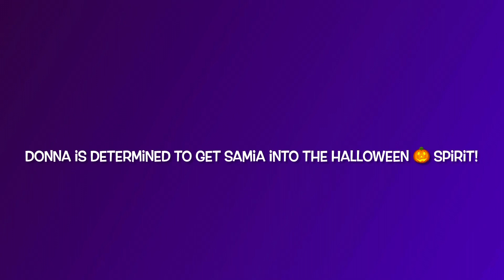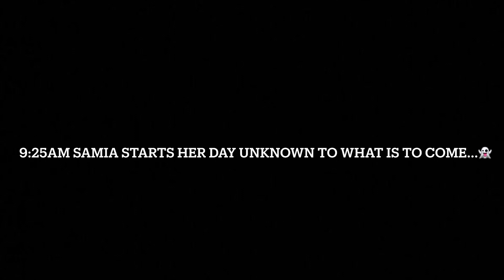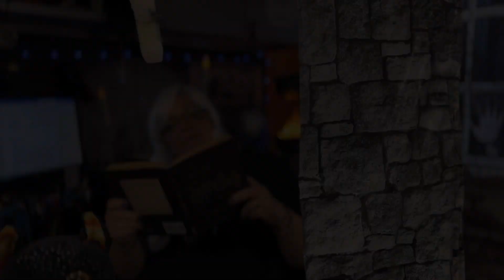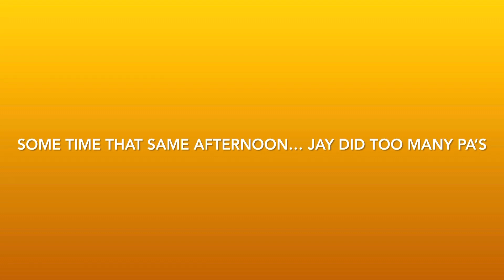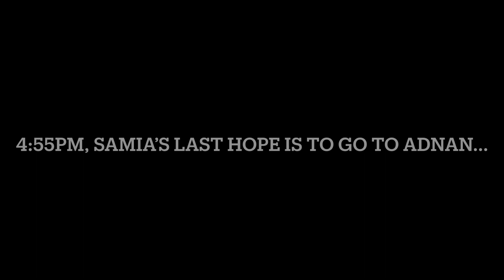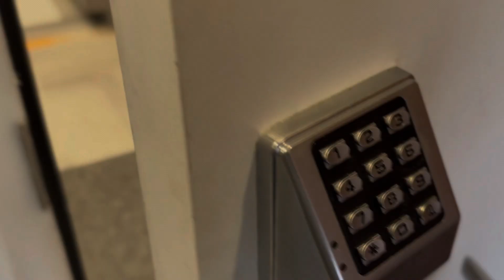Spooky Monday: the Medtipster Cut (Halloween)